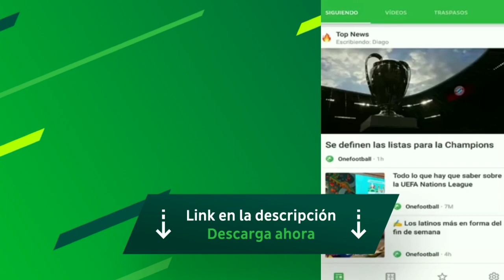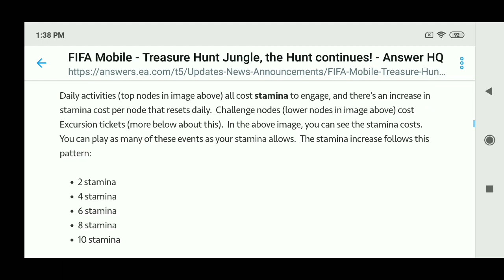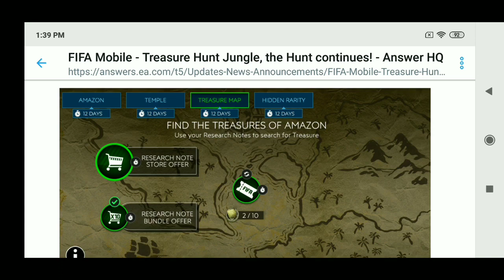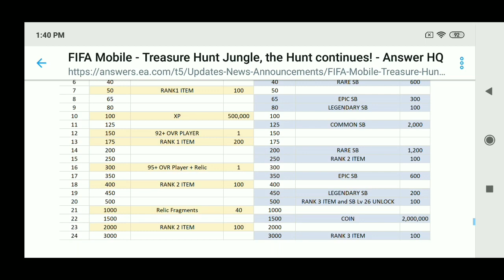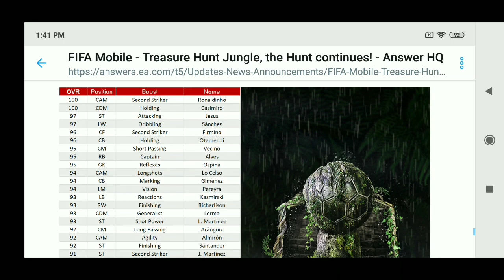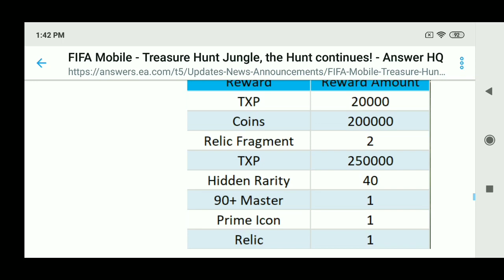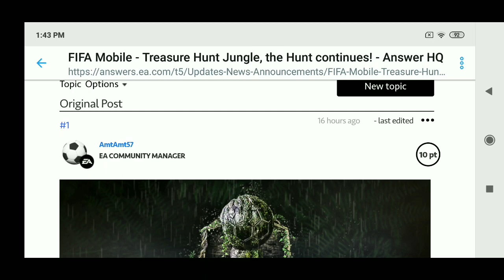OFICIAL!! NUEVO EVENTO AMAZONAS INFÓRMATE ÍCONO PRIME +100 GRL Y MUCHO MÁS FIFA MOBILE 19